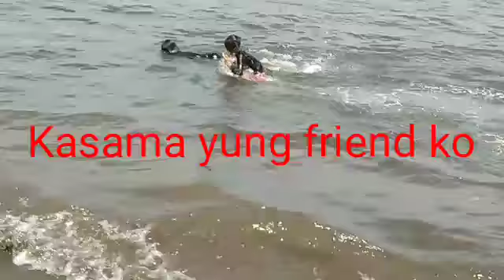(family bonding)-In pajo beach